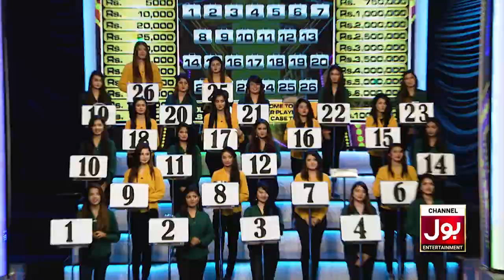Star Player | Pakistan Star | Promo | Talent Hunt | 22nd January 2020 | BOL Entertainment